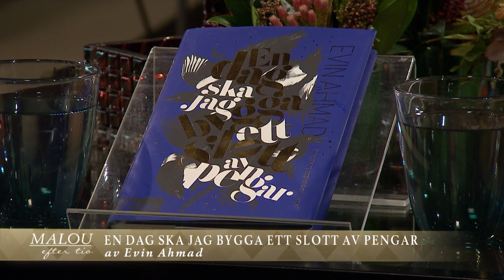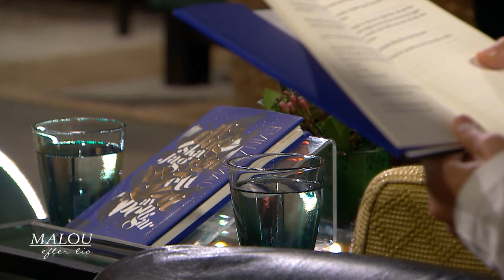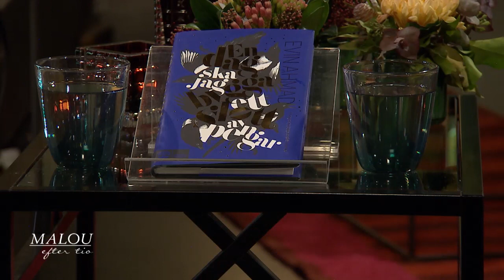Evin Ahmad: "Såhär kan också en person som lider av psykisk ohälsa se ut" - Malou Efter ti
Malou Efter tio i TV4 från 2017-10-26: Skådespelaren Evin Ahmad har skrivit boken "En dag ska jag bygga ett slott av pengar" om klassresan till teaterskolan, pengar och skuldkänslor.